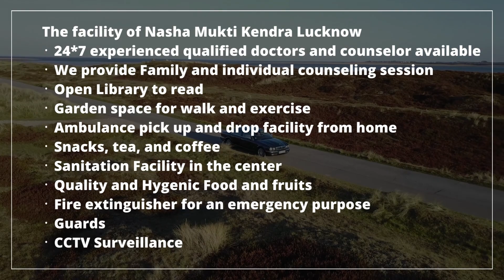Deaddiction center in Fatehpur, Best Deaddiction center in Fatehpur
NASHA MUKTI KENDRA Fatehpur is one of the leading anti-drug treatment center in Fatehpur. Samarpan Nasha Mukti Fatehpur is one of the best rehab centers in India. To transform the life and values of not just our client but also his family and society as a whole and for every person to dawn upon the realization that life can be lived, and be celebrated even without the use of any substance.